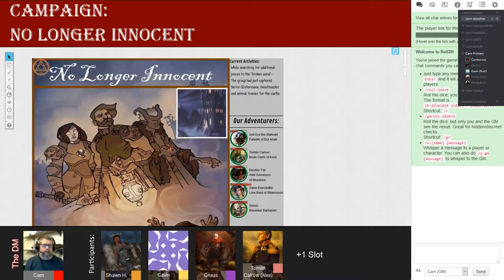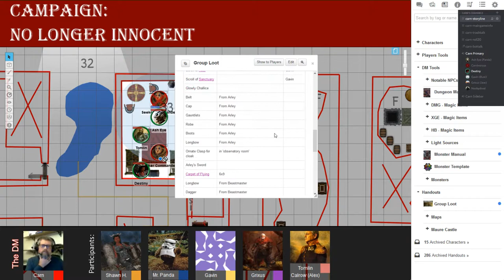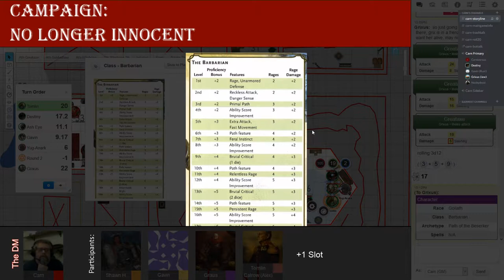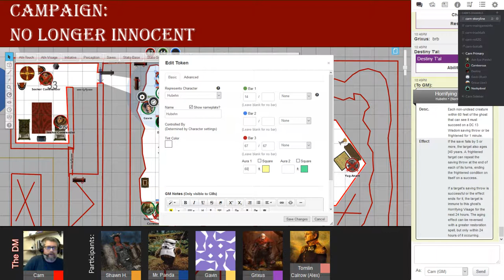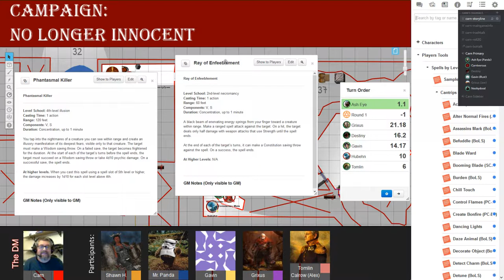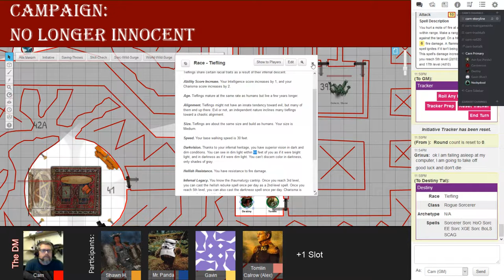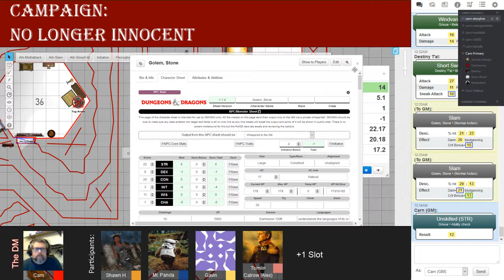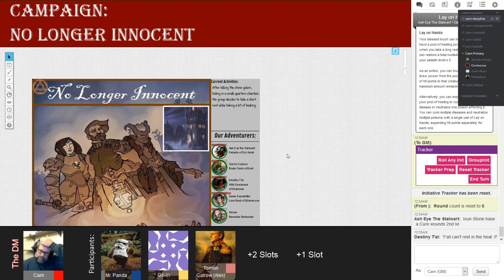No Longer Innocent - E1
Campaign: No Longer Innocent
Game Night: Jan 5, 2019

Dungeons and Dragons:
Location: Maure Castle - Tomorast Hold

Characters:
Ash Eye the Stalwart, Paladin, hengeyokai (badger)
Destiny T'al, Rogue/Sorcerer, tiefling
Gavin Evendrifter, Bard, Half-elf
Grixus, Barbarian, Goliath
Tomlin Calrow, Fighter/Cleric, Human

To play catch up-
This crew has been through quite a mess up to this point. They started out at around level 2 or 3 and are now at level 10.

We pick up their story as they have entered the underground holdings of a castle that they were drawn to. They cam upon a small piece of magical broken wand which whispers a calling to its attuned holder (currently Gavin) as they search for additional pieces of the wand.

Meanwhile:
The magical ley lines that span over the lands have been interrupted by a ritual that didn't quite go as planned and has started tearing a rift between dimensions. As of yet, any spell that is cast using a spell slot must change the triggering of a Wild Surge (as if they were a wild sorcerer). Since Destiny is already a Wild Sorcerer, she is doubly effected by the unstable condition of the magic. This rift is resulting in a similar area that resides in the oriental regions known as the Tainted Lands (Ash Eye's homeland). Strange creatures have been escaping from the Shadowlands into the Prime Material and the area continues to grow while the ley lines are in disrepair. The taint is taking over the local creatures and mutating them into horrid beasts and abominations as well.